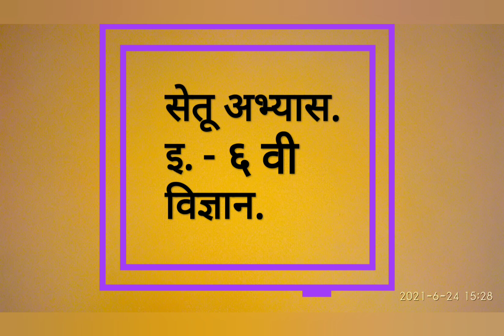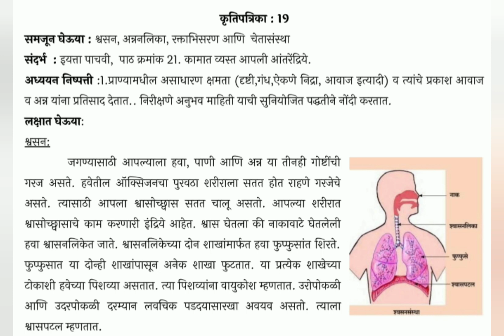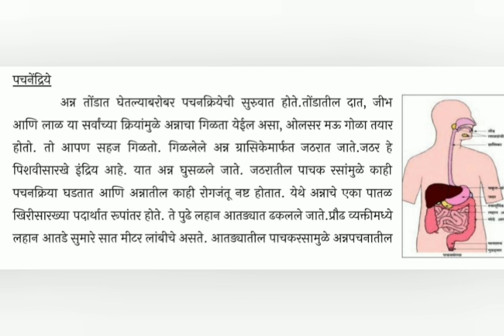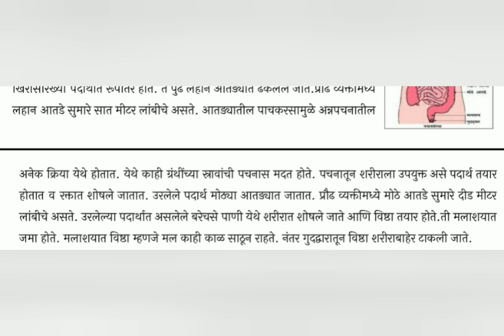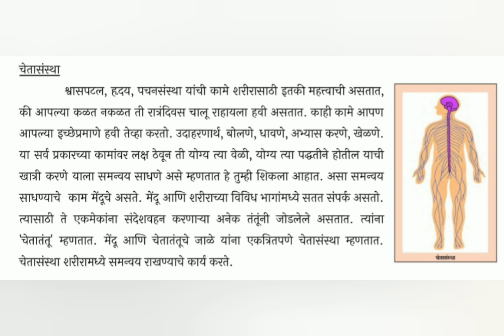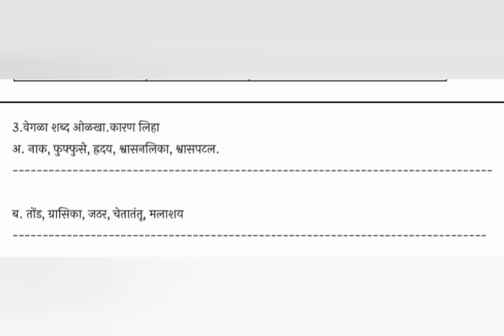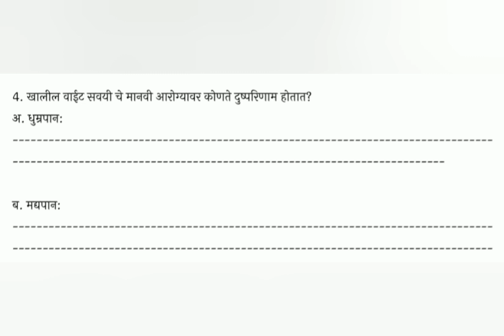सेतू अभ्यास//इ. ६ वी // विज्ञान //कृती पत्रिका १९